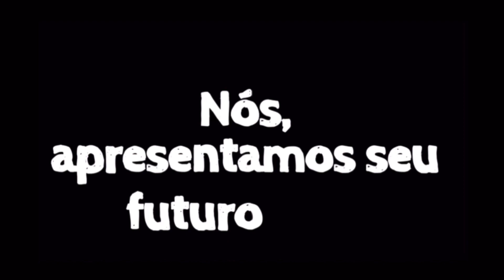IMÓVEIS EM TERESÓPOLIS - CASA COM 3 DORMTS. - ARARAS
Imóveis em Teresópolis - My House
👉SE VOCÊ NÃO BUSCA POR OPORTUNIDADES, ENTÃO NÃO CLIQUE AQUI!!! 👇

👉Acesse nosso site e encontre as melhores opções de imóveis em Teresópolis 👇
SOBRE A CASA
Casa linear fora de condomínio.
Logo na entrada, temos vagas cobertas para 2 carros e algumas arvores frutíferas, galinheiro e um lindo quintal arborizado com espaço para relaxar e uma pequena horta. O acesso é por escadas a área linear da casa.
No acesso pelos fundos, temos área gourmet com salão, que no caso esta sendo utilizado como quarto de guardados, chuveirão próximo da churrasqueira e um banheiro de assistência. A lavanderia é coberta.
A casa é composta de 4 quartos sendo 2 com armários planejados, e um externo, 2 banheiros sociais e podendo transformar um deles em banheiro da suíte, cozinha aberta integrada a sala de jantar, sala em 2 ambientes e muito arejada, jardim de inverno, disposição de sol o dia todo.

Portão eletrônico, e acesso via rampa suave.
Agora que você já sabe um pouco sobre a casa, fale conosco e agende sua visita e venha se maravilhar com essa belíssima propriedade que a My House reservou para você e sua família!

👉Oferta de casas a venda na cidade de Teresópolis!